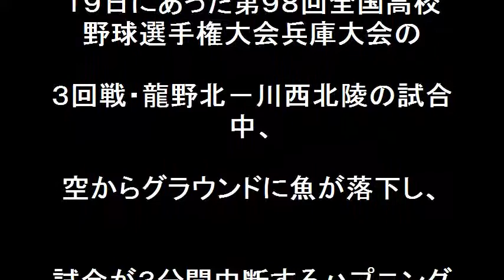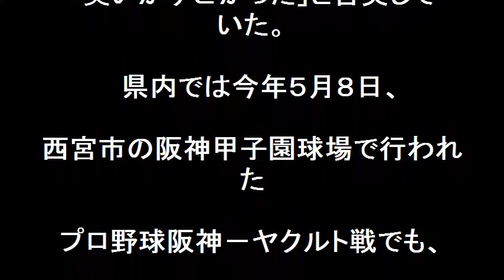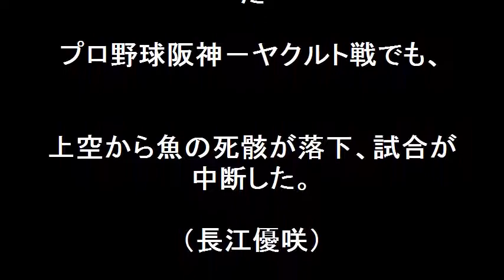【高校野球の珍事】空から魚が降って来た！なんで？トビウオかな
【高校野球の珍事】空から魚が降って来た！なんで？トビウオかな。淡路佐野運動公園野球場（兵庫県淡路市）で１９日にあった第９８回全国高校野球選手権大会兵庫大会の３回戦・龍野北－川西北陵の試合中、空からグラウンドに魚が落下し、試合が３分間中断するハプニングがあった。
こんな珍事聞いたことがないよ！

【関連動画】

高校野球 珍事！敦賀気比アカペラで勝利の校歌…音楽ストップ　明徳義塾戦　篠原　サヨナラヒット

高校野球 珍事！敦賀気比アカペラで勝利の校歌…音楽ストップ　【最新映像】　明徳義塾戦　篠原　サヨナラヒット